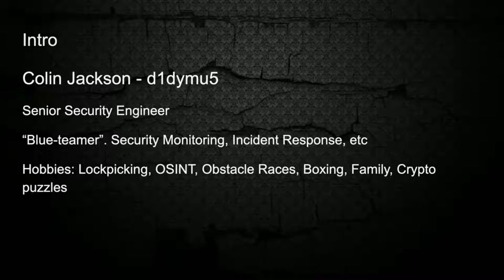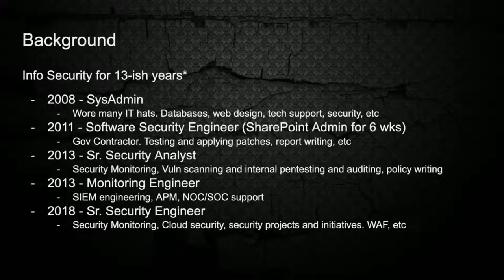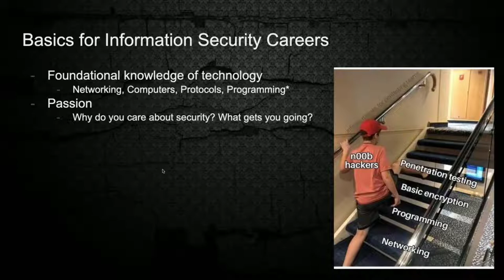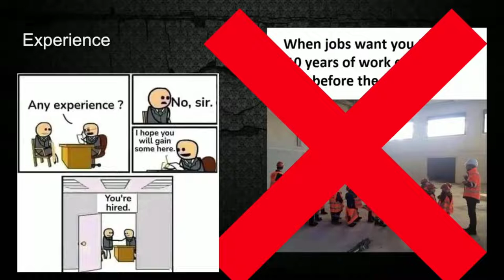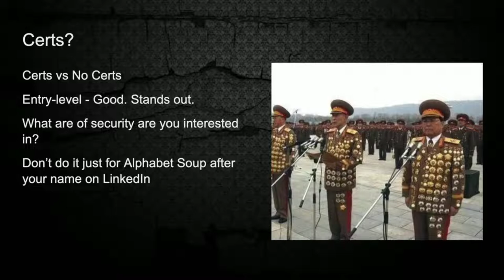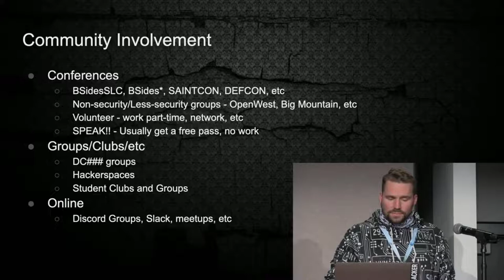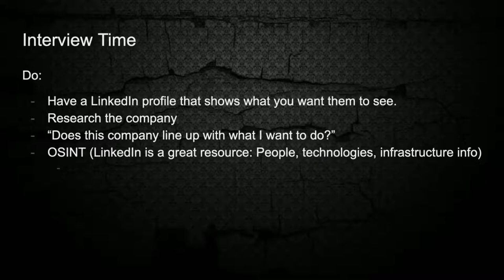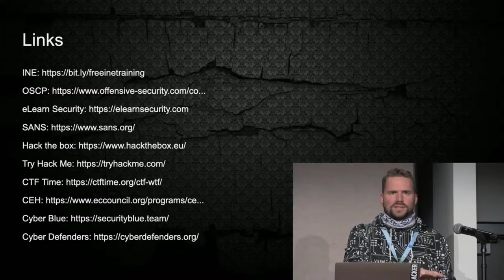BSidesSLC 2021 -- {Clever InfoSec Career Title Here} -- Speaker: Colin Jackson ( d1dymu5 )